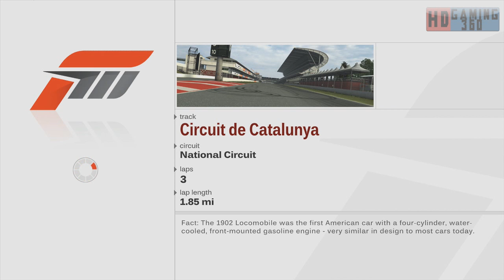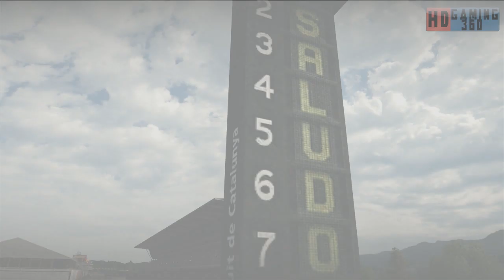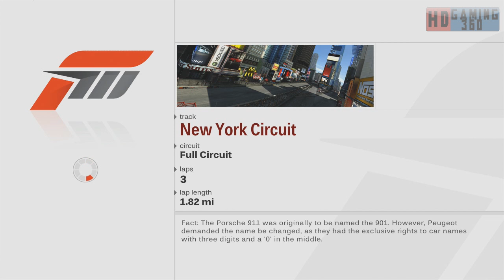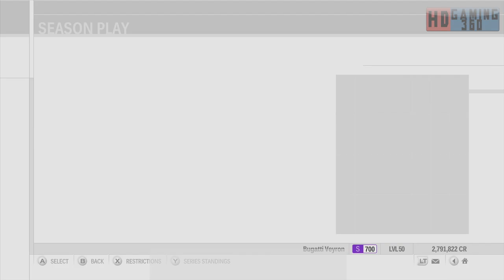Returning to Forza Motorsport 3 Walkthrough Part 102